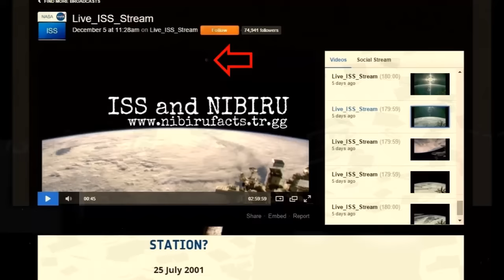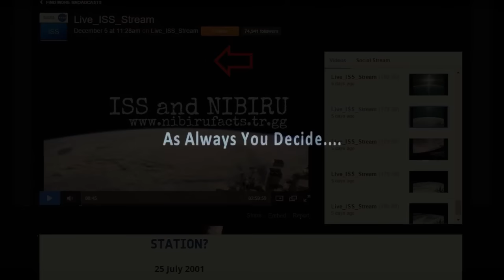ISS and NIBIRU 2015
Internatıonal Space Station and NIBIRU
LIVE_ISS_STREAM  December 5 at 11.28am
ISS Webcam Lens Flare Filtered